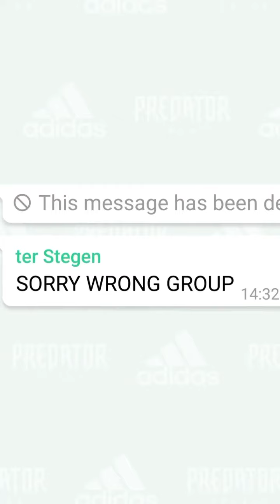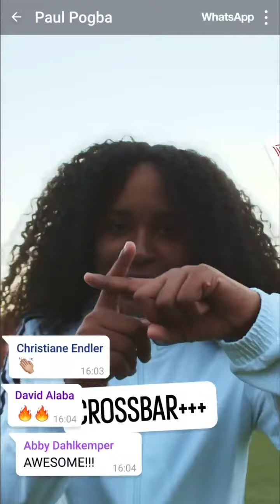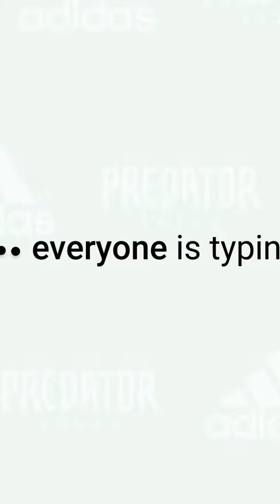football players vedio calling funny moments | vedio call cristiano | beckham | messi | neymer|pogba